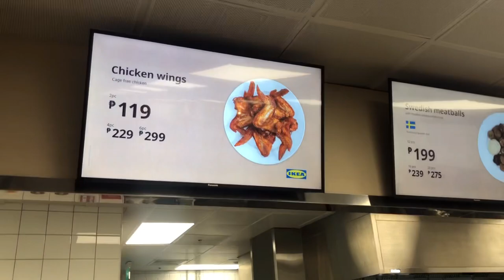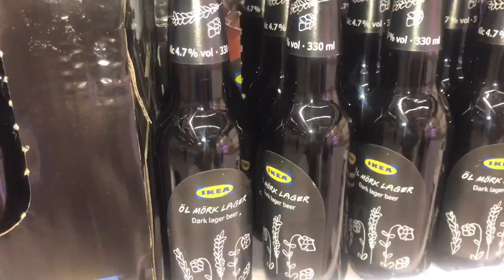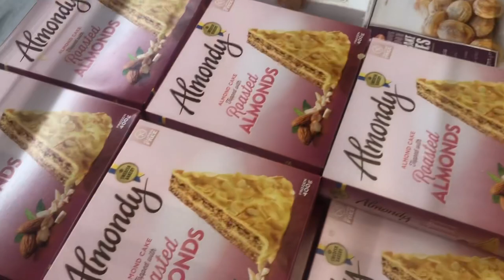IKEA FOOD TRIP WITH THE BEDEL GANG/ ERNESTO BISTRO